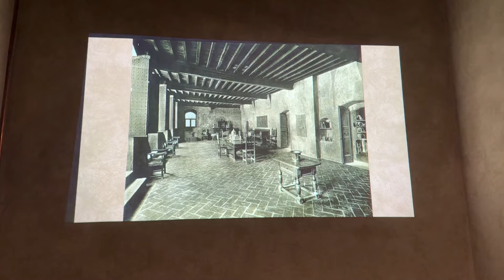ФЛОРЕНЦИЯ С МЕСТНЫМ ЖИТЕЛЕМ | дворцы, церкви и ужин в семье Феррагамо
Чао, рагацци!
В ноябре я жила в Италии. Выбрала Флоренцию и изучала этот город пару месяцев. Истоптала все улицы, жила и в спальном районе, и в самом центре — у Санта Марии Новеллы.

Бродила по музеям, тренировалась в местном спортзале, отмечала дни рождения итальянских знакомых и много общалась с коренными жителями города.

И прогулка по улочкам с местным жителем — это абсолютно другой способ узнать пространство. Я подружилась с Элис и она показала мне свою Флоренцию.

чтобы не потеряться в видео (и по жизни)

00:00 — внутрянка
00:40 — история Флоренции
05:38 — как по улицам стекали помои
08:24 — Палаццо Даванцати (как жили в средневековье)
15:31 — церкви и музеи современного искусства
17:37 — легендарные винные окна
17:56 — ужин в семье Феррагамо
20:19 — немного размышлений о жизни